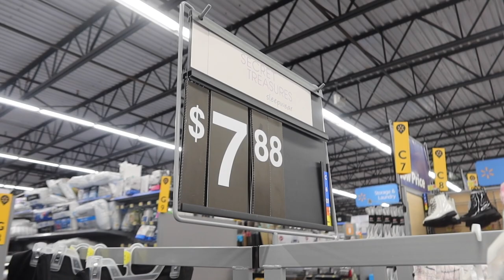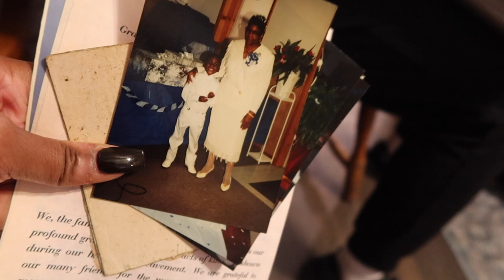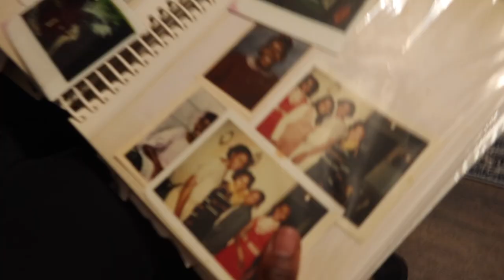Thanksgiving in Atmore Alabama vlog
Hey Wattsfam!  I know im behind on videos...so sorry..i will be better next year lol but this is our thanksgiving in atmore alabama vlog. We hope you enjoy us and our family!

we hate we didn't get to see everyone but know its all love!

his instagram ⬇️
wattsboy07